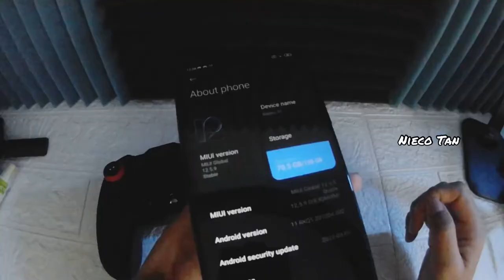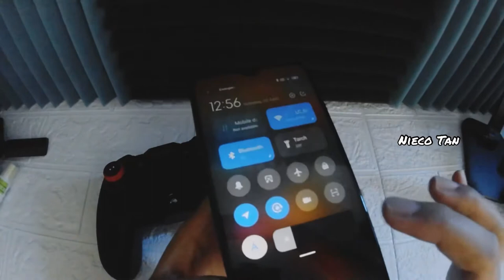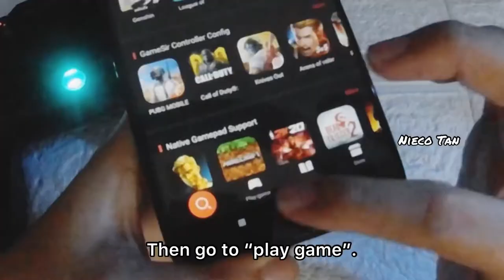TUTORIAL GameSir G4 Pro + android 11 [EngSub] | Pakai Controller pada android 11?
Hi. Today im just explaining and show u how u can use your controller on android 11. I hope this will help u.

Hai. Hari ni sya cuma jelaskan dan tunjukkan bagaimana guna controller kamu pada android 11. Harap ini membantu kamu.